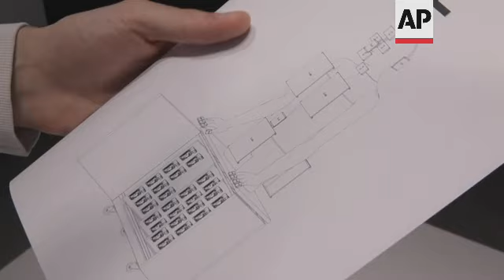Interactive art sculpture celebrates diversity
(25 Feb 2022) LEAD IN:
Imagine you could change your identity whenever you wanted to.
That is what the visual artist Filip Custic suggests with his new project, pi(x)el, an interactive sculpture involving a series of performances that will be also available in digital form as NFTs.

STORY-LINE:
In this exhibition Espacio SOLO in Madrid the relationship between the human form and technology is of central importance.
Multi media artist Filip Custic  is launching pi(x)el, a touchable sculpture.
Mannequins are strategically covered with digital screens showing part of a torso, or an eye, or stomach. If the visitor wants to change what they're seeing they can do that with a simple swipe, just as you would do on a smartphone.
A helmet, choker, bikini and nails comprise a screen suit from the future with a nostalgic twist. Each screen displays a huge range of body-part images, inviting constant and continuous change.
Custic explains: "Today I am presenting pi(x)el, my new robotic-sculptural project where I contemplate, observe and learn from technology and I digress about where technology can lead us and what conclusions can it help us drawing as human beings. Not only for entertainment but also as a means to learn."
These are the result of an exhaustive research and casting process, in which the artist has photographed dozens of different people in order to reflect physical diversity.
"As an artist, I always use the human body to communicate universal ideas and messages. I always use the body to tell the stories I come up with. In this case, I am creating a wearable, a sort of interactive screen armour, in which through touch screens and sensors one can choose the skin they want," says Custic.
In an age defined by Custic as one of "dysmorphia and of not accepting ourselves," this work is one of technological optimism.
Pi(x)el is conceived as a prototype, a future wearable which sees past discrimination to allow for fluid identities.
"I feel that at some point with technology we would be able to change our avatar so much that race, gender and physical condition will not matter at all. Any type of particularity or disability, you are missing an eye or you have spots, one breast larger than the other, you are bald, have wrinkles or not, it will not matter," says Custic.
But the artist says he also wants to create something which is also less sophisticated and tangible.
"Those complexes also enter me and I feel that I have reached an extreme of hyper-retouching, hyper-filtering, hyper-everything and with this artwork I want to break that spell of hyper-avatar-virtual-technological perfectionism and play with something cruder, more realistic."
The first iteration of pi(x)el is an unboxing of the artwork itself, as Custic unpackages, builds and turns on the work before a live audience.
The aesthetics of big-tech product presentations provide the framework and inspiration for this piece, as the artist explains:
 "This sculpture is the result of the culture we live in. The culture of buying online, the package arrives and we do the unboxing. Like a youtube experience of seeing the unboxing of an iphone, of a new computer, I bought this... like this culture of an ode to unboxing."
Gesture itself is also of relevance for Custic: "In the museums they generally tell you not to touch and that blew my mind. Or don't take photos. And here it is: take photos and touch. What is more, what completes the experience is that the viewer touches the screen because that is when the change comes."
Custic also plans to make digital versions of his work available as NFTs.